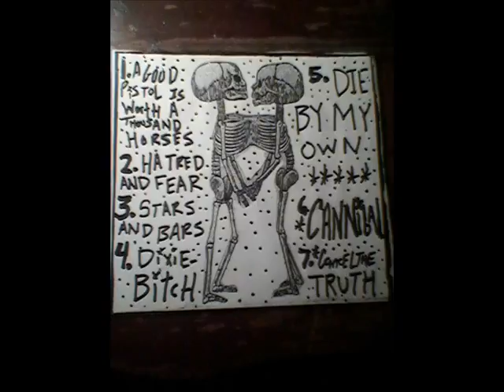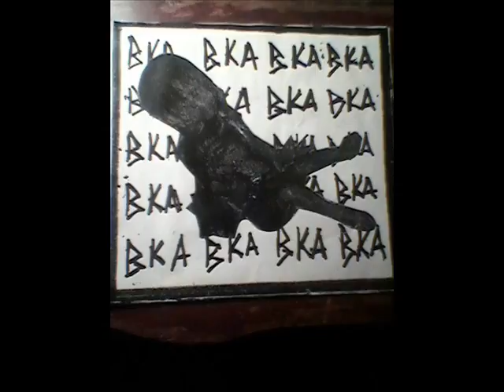BKA - 01 - A Good Pistol Is Worth 1000 Horses.wmv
Fayetteville, Arkansas' BKA (aka Brass Knuckle Abortion/Below Knee Amputation/a Better Kind of Atheist/Black Kross Association) - "A Good Pistol Is Worth 1000 Horses".
Photos by Noir 33 photography
credits:
Recorded and mixed by: Beau/BKA @ Derek's Pad in Winter '09
Andy Hate: Guitar
Beau:Guitar/vocals/intro toms&noise
Ryan: Drums
Jonny is the bass player